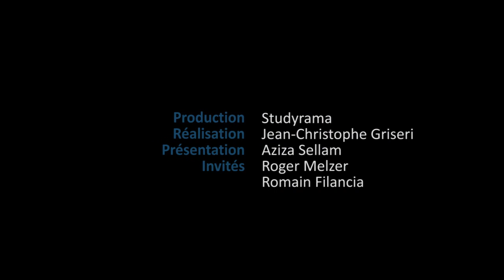ISCAE Nice : Zoom sur la spécialisation Administration d'entreprise et RH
L'ISCAE est une école de commerce située à Nice qui propose une filière Administration d'entreprise et RH en trois cycles, en initiale ou en alternance : le BTS Assurance, et deux diplômes de la FEDE (Fédération Européenne des Ecoles), le DEES Patrimoine – Assurance – Banque et le Master Européen® Banque Privée Internationale. Découvrez ces formations en compagnie du Directeur Roger Melzer et de Romain, étudiant en BTS qui vous fait part de son expérience.